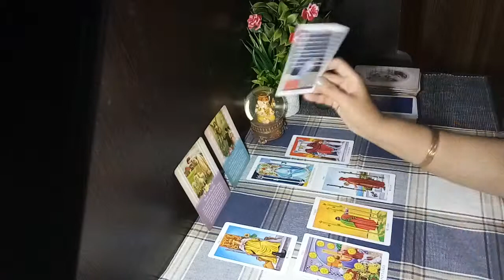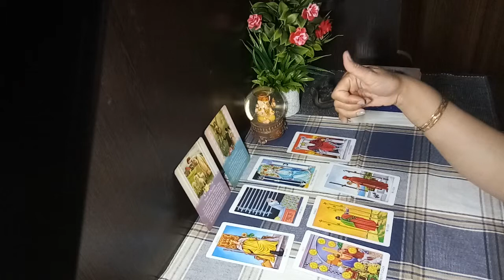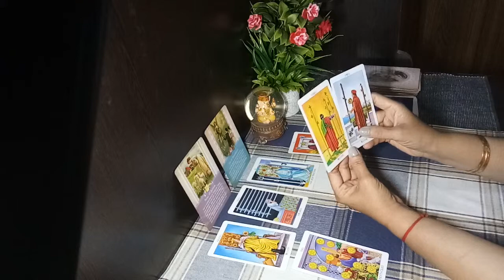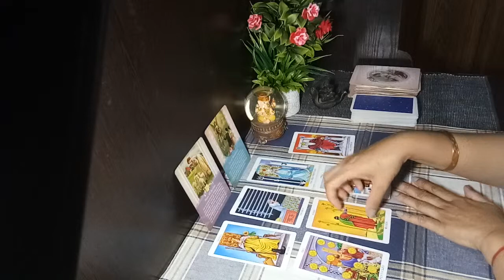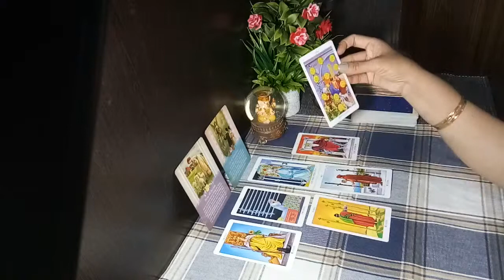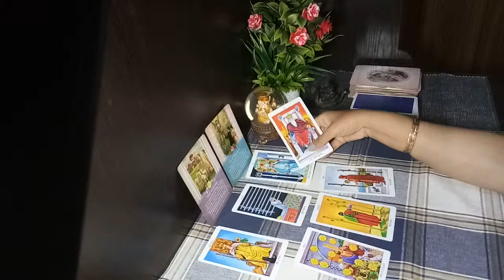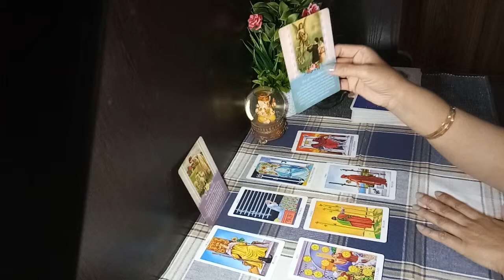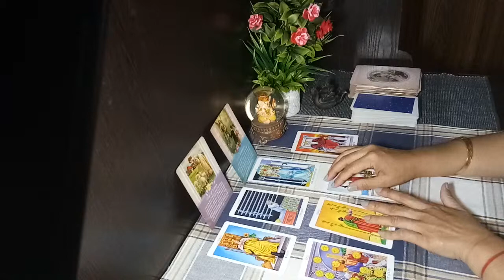CANCER MID APRIL 2019